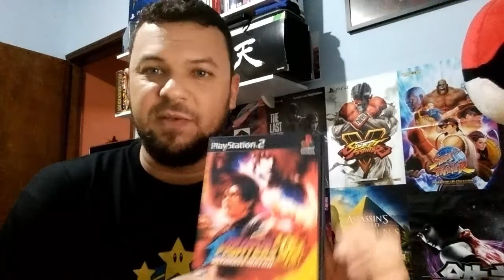RETROFIGHTERS RGVP 2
Parceiros RGVP